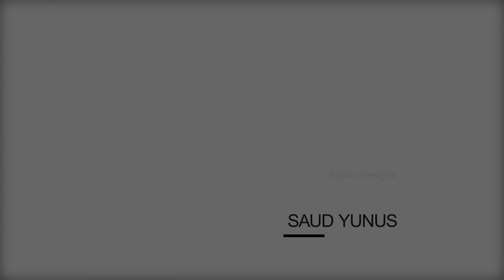SAUD PORTFOLIO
WORK PORTFOLIO 2019
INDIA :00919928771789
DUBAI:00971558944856